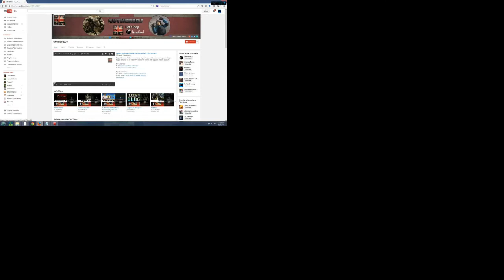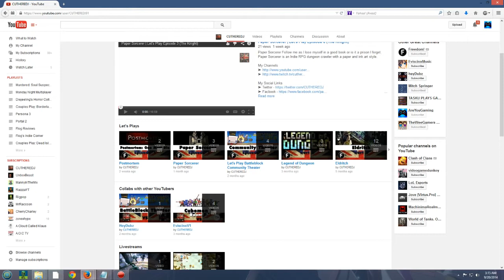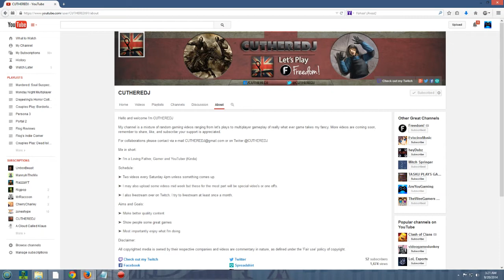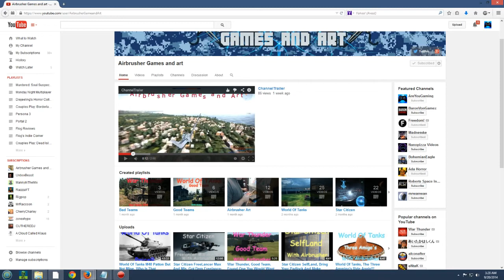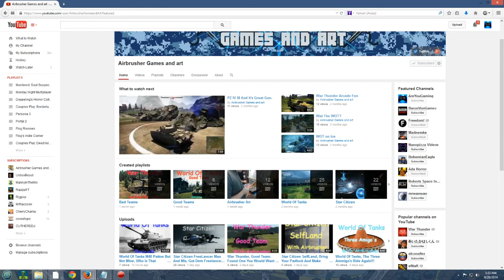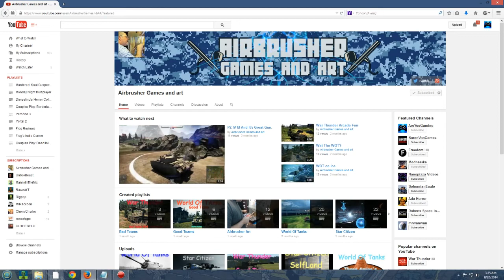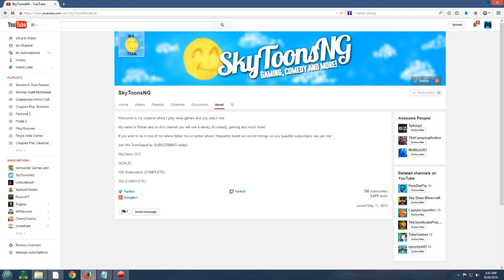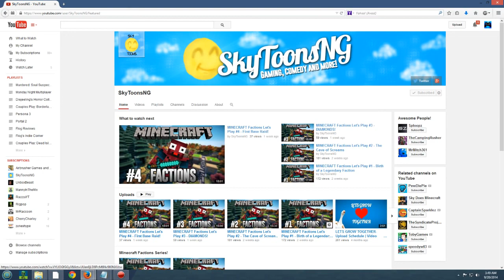Flog Reviews Your Channels - #6: Last Batch for September!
With the month of September drawing to a close, Flog finishes up the channels for the month and next week will be choosing his five favorites, so be looking for that and be ready to vote! The winner gets a free game!

Remember, we are still doing the charity drive for the Brain and Behavior Research Foundation! Click the links below for more information!